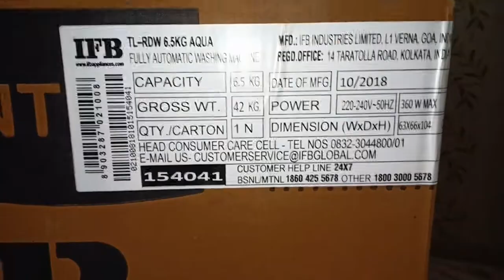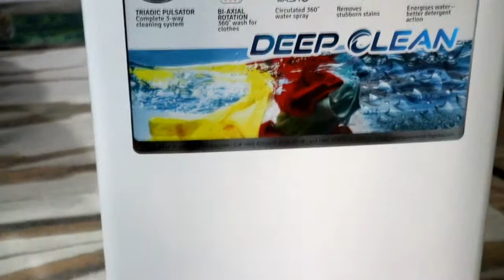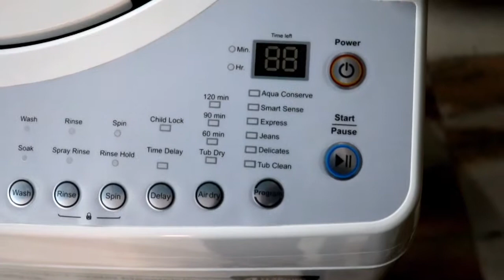Fully Automatic washing machine Unboxing IFB 6.5 Kg, Same as LG, Samsung, Onida, BPL,Videocon machin